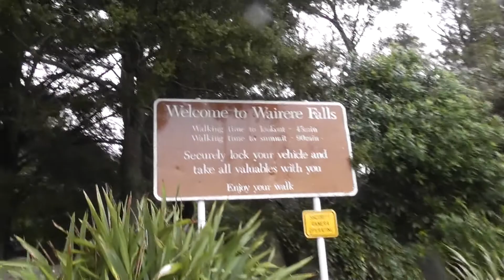Hike to Wairere Falls During Storm (Kaimai Range)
My sisters and I went for another hike in the Kaimai Range on a stormy day, lots of rain and thunder. It was around the start of winter or end of autumn. This time went went up the Wairere Falls track. Wairere Falls, the highest waterfall in New Zealand's North Island, plunges 153 metres in two steps. Came across a little bit of fungus (but not much), mostly just a few red mushrooms.

I'm a singer, songwriter and guitarist from Hamilton, New Zealand. My videos are a mix of music, and hiking the outdoors. Ceolskog is my folk metal / heavy metal / country rock (and some other genres) band. It is also the name given to this hiking and nature-themed YouTube channel. Ceol means music in Irish, and skog means forest Norwegian and Swedish. I don't have a Patreon, but if you're a regular viewer, and you want to support me some way, you can find my music on Spotify, Bandcamp, iTunes, Soundcloud, Amazon, and YouTube too (of course).